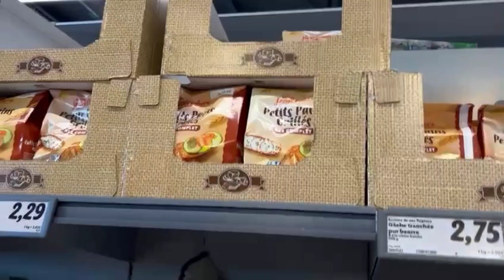LIDL / food market 😋/ (milk 🥛 water 💧 frozen foods 🥕🍅🥔🍆 🍉🍎🍍🥝 🧈 etc)lidl /Paris (FRANCE)